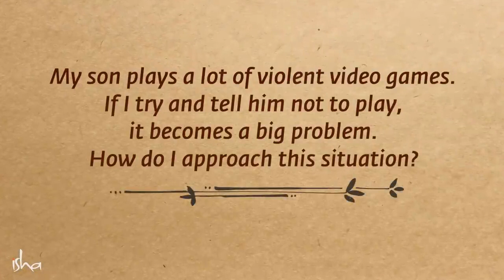How Video Games Affect Your Development Sadhguru | Soul Of Life - Made By God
Pranam🙏

Sadhguru-is-a-spiritual-master
Sadhguru-destroys-concepts
mystic-and-visionary
Sadhguru-Yogi
robust-spiritual-process
Sadhguru-and-experience
meditation-Sadhguru
Sadhguru-Guided-Meditation
Soul-Of-Life-Made-By-God